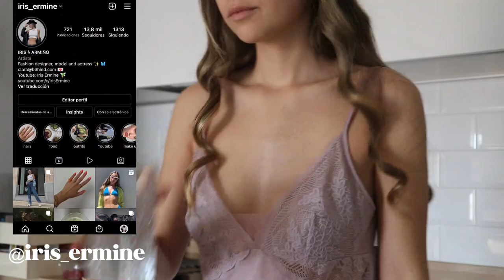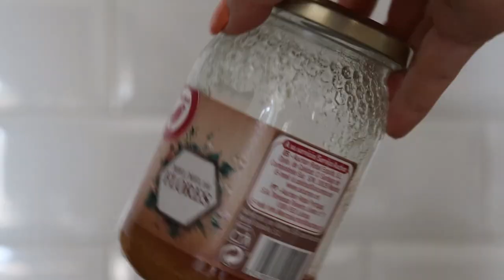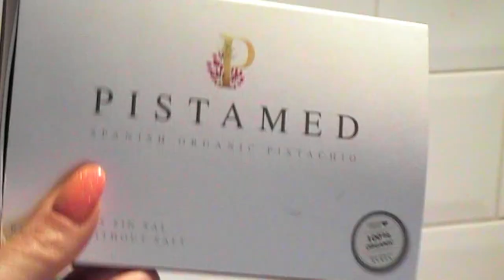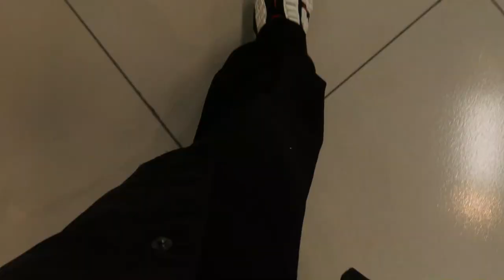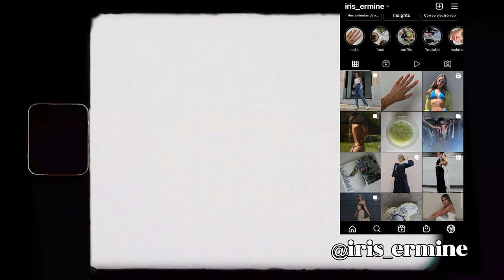¿Qué como en un día? Sano, fácil y rápido 🌱🦋